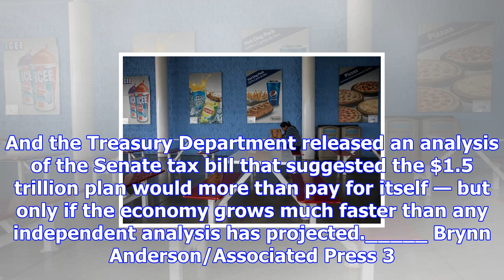New york city, alabama, putin: your monday evening briefing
(Want to get this briefing by email? Here’s the sign-up.)Good evening. Here’s the latest. Jeenah Moo...